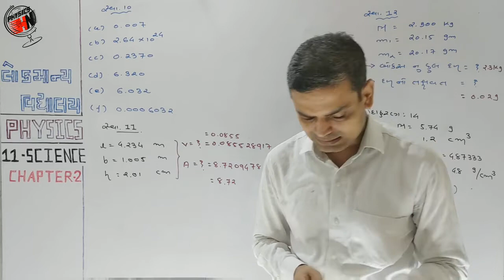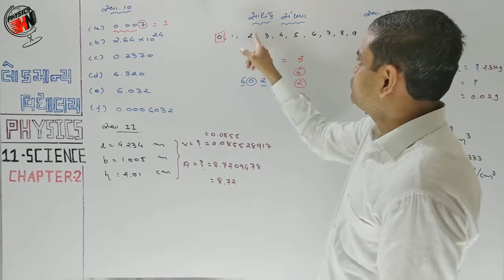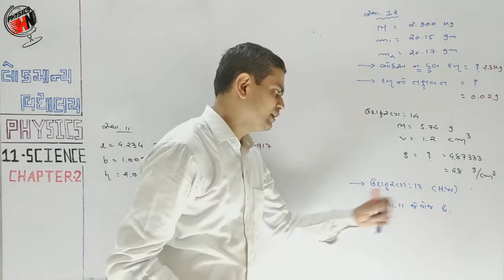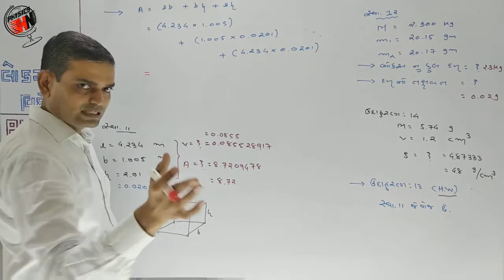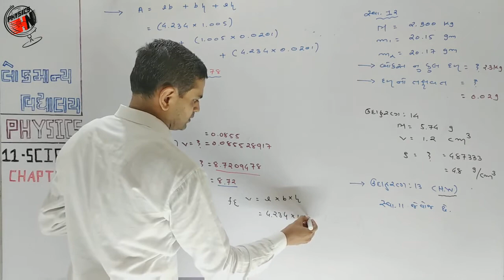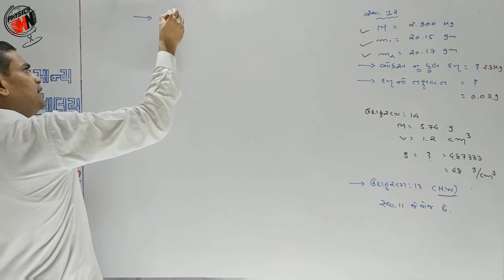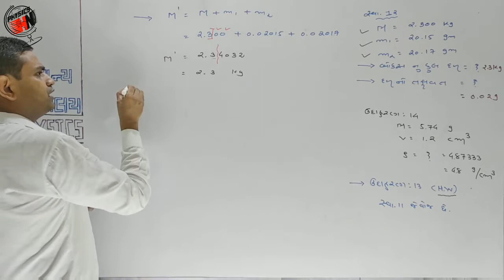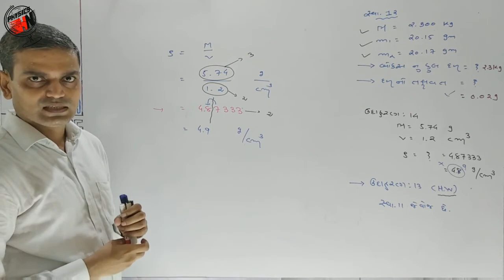11th Physics Units And Measurements Lecture No 21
Physics # Jee # Neet # Ncert